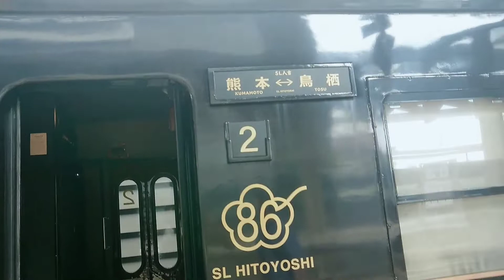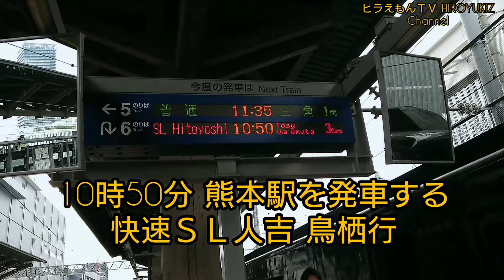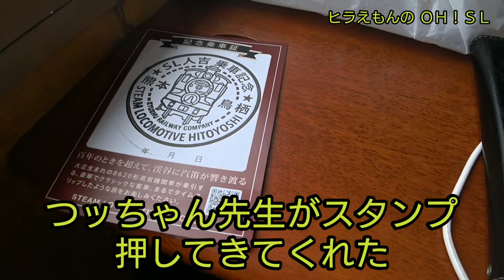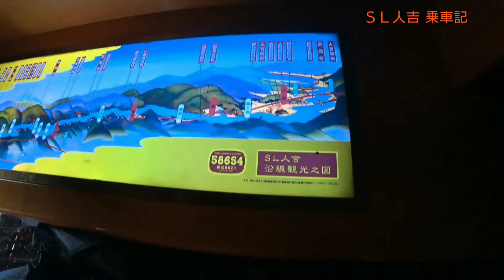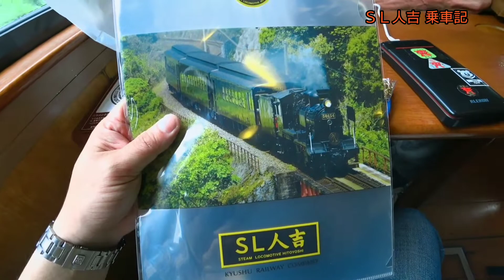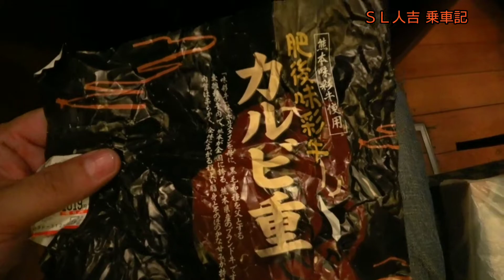SL人吉号 乗車記 【前編】